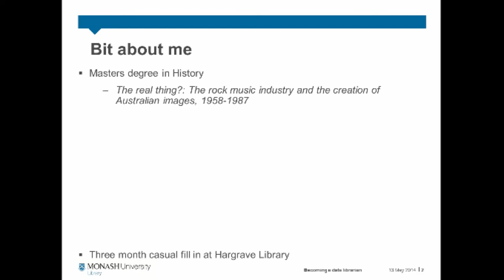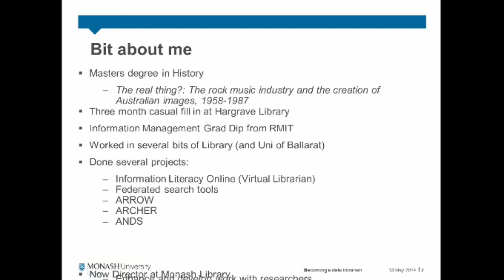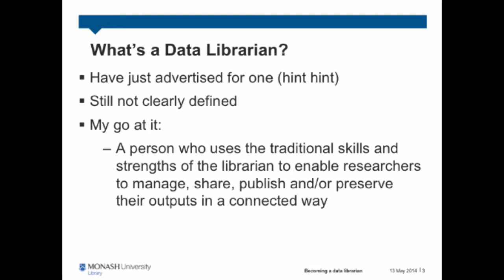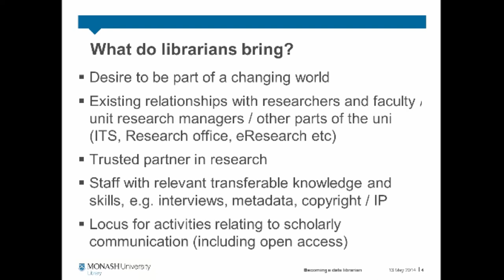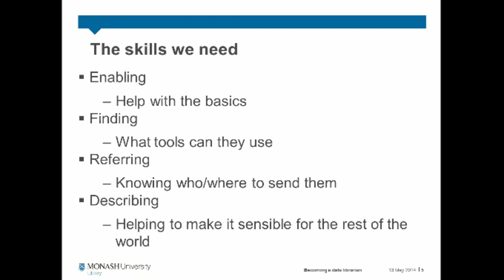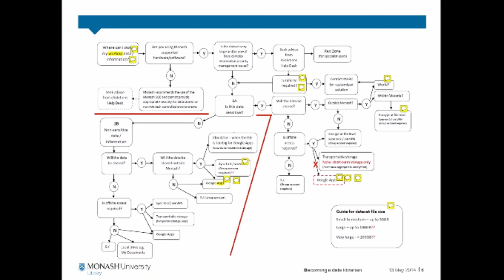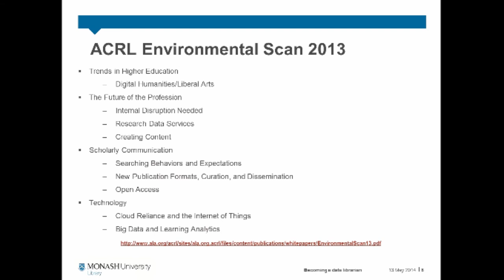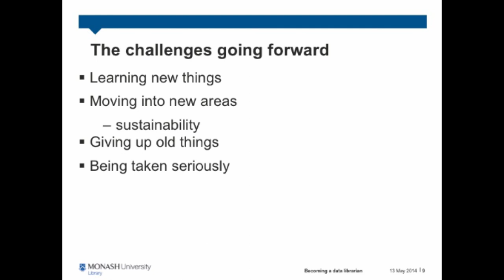Becoming a (Research) Data Librarian: Managers perspective - David Groenewegen - 13 May 2014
David Groenewegen, Monash University, takes us through his path to research data librarianship. This recording is from the Becoming a Data Librarian webinar on May 13th 2014.

Data Librarian, Data Services Specialist, eResearch Specialist ...these job titles are becoming increasingly common in libraries across the higher education and research sector. And for many librarians, data management is, or is likely to become, a component of their role. So, what do these roles involve? What challenges and opportunities does data management offer librarians?

Hear three librarians talk about their experience working in the area of research data management. How did they get involved? What do their roles involve? What skills and experience did they bring to the role? What new skills did they need to acquire? How do they see their role evolving?

In a recent interview, Dr Brian Schmidt, a Nobel Prize winning researcher at ANU said: "Our work could be substantially aided with libraries providing systems for working with and curating data... Ideally, we would have librarians taking on increasingly specialist niches, across many institutions. In our library, we are bringing in more staff who have expertise in data management"

Learn more about this growing career niche. Hear first hand from those who have made the move to a data management role within their institution.

Our presenters were:
Philippa Broadley, Research Data Librarian, QUT
David Groenewegen, Director, Research Infrastructure, Monash University
Cathy Miller, Research Data Librarian, The University of Adelaide